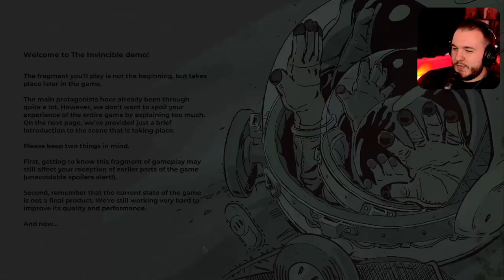The Invincible Steam Next Fest Demo Gameplay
Steam Next Fest will take place from June 19th to 26th, 2023 @10:00AM Pacific.